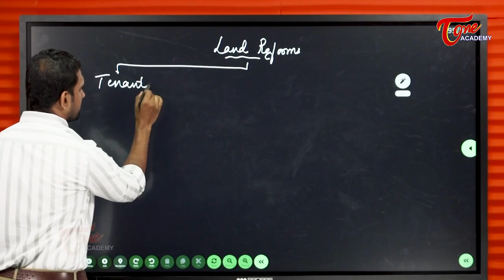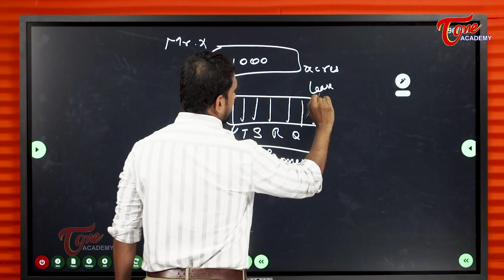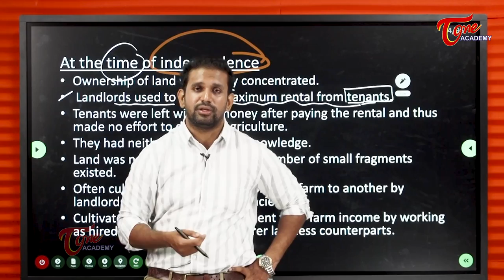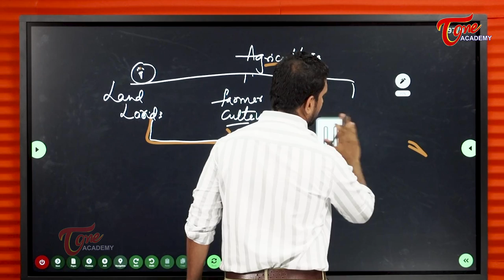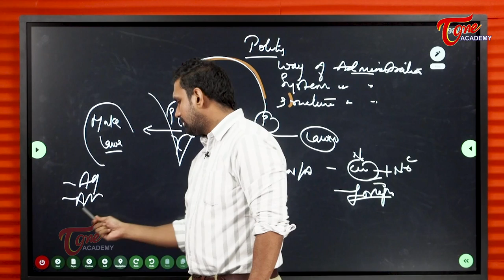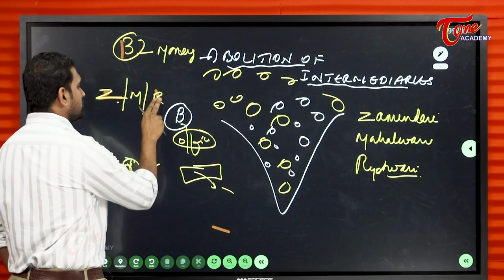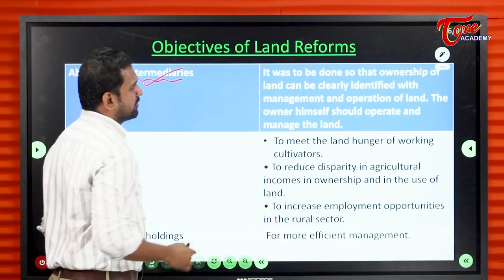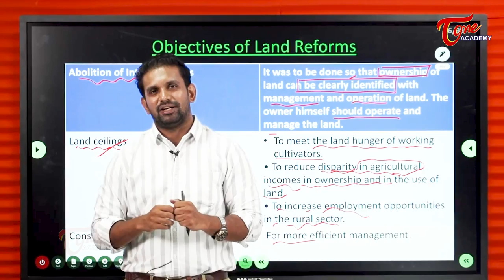Land Management And Kumarappa Committee | Telangana Economy | Tone Academy | Shujatullah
Land Management and the Kumarappa Committee covers topics related to:
1.Meaning of Tenant
2. Land Management at the Time of Independence.
3. Landlordism
4. Agriculture Agent: Describing
 a.Land Owner
 b.Tenant
c.Sub-Tenant
5.Kumarappa Committee
6.Objectives of Land Reforms
7. Abolition of Intermediaries such as the Feudal System
The video also briefs about the Zamindari System, the Mahalwari System, the Ryotwari System and related concepts.